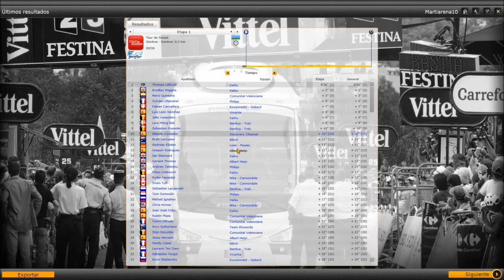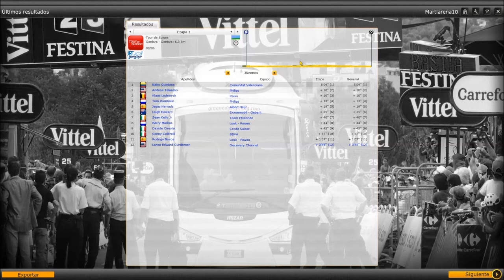[OPCL] Tour de Suisse - Etapa 1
Prologo de inicio